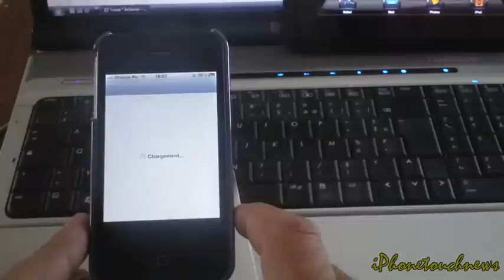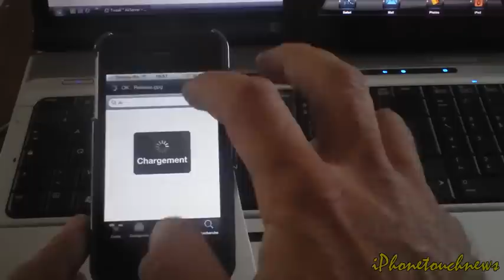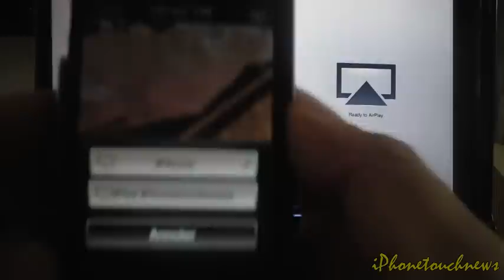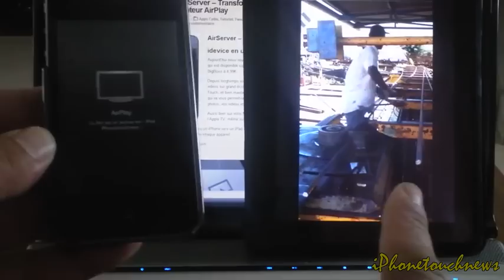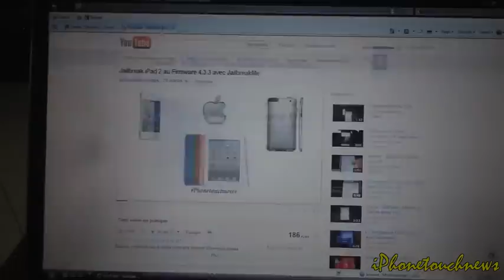Application AirServer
Vous pouvez la télécharger sur notre source :
Bonjour, n'hésitez pas à visiter notre site Internet iPhonetouchnews

Vous trouverez  sur notre site tous les firmware pour vos Jailbreak

PS si vous n'arrivez pas à installer notre source, il vous suffira d'enlever le / à la fin.

Vous pouvez nous suivre sur FaceBook : IPhon Etouchnews

IMPORTANT : Ne jamais oublier de faire une sauvegarde de vos fichiers SHSHs

Merci de commenter notre Vidéo et vous pouvez cliquer sur
j'ai aimé la vidéo ou pas.
N'hésitez pas, laissez vos commentaires